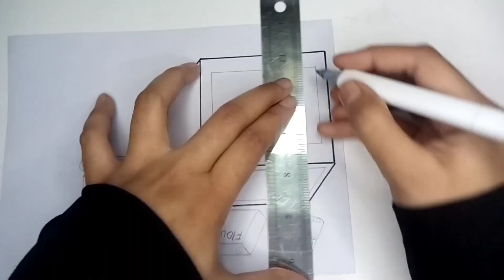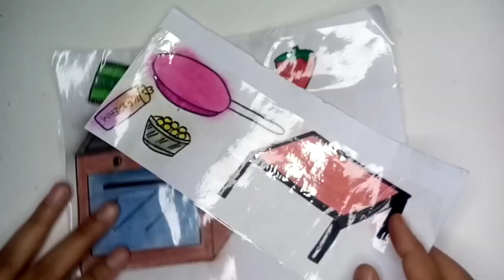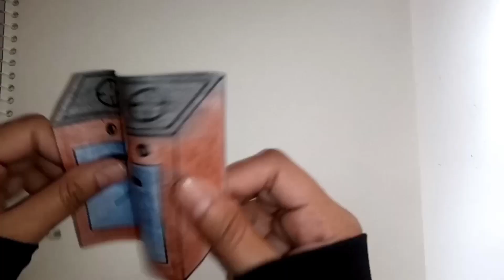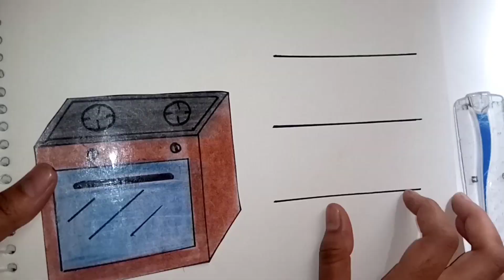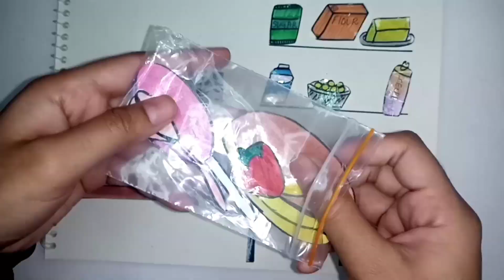Paper diy 🖍| Paper play 🥞| Making pancakes 🥞